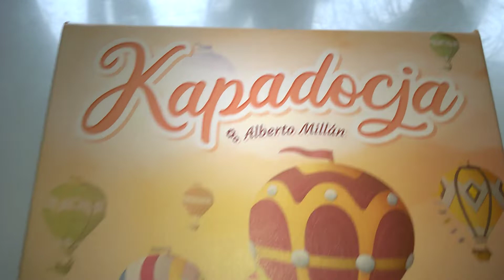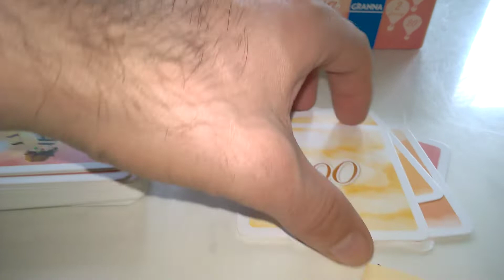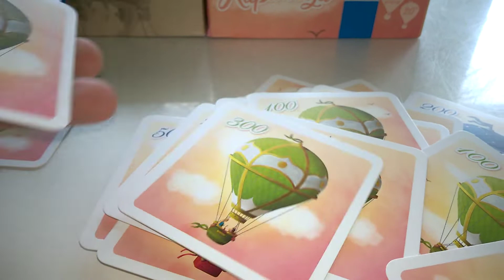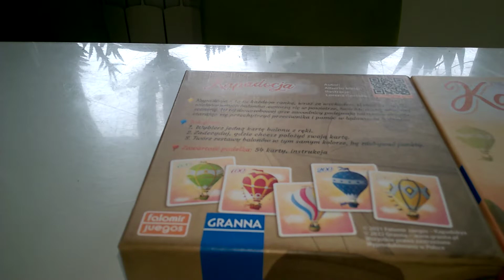Kapadocja - unboxing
Kapadocja - unboxing Recenzja na gdzie każdego dnia opisuję inną grę, klocki lub zabawkę kreatywną - zapraszam